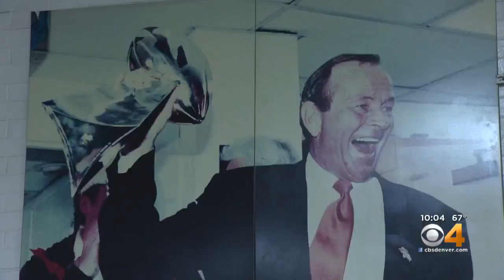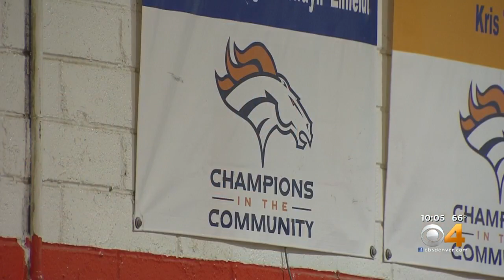Former Broncos Rod Smith, Terrell Davis Talk Pat Bowlen's Legacy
They were at the Boys & Girls Club that Bowlen dedicated in 2003.